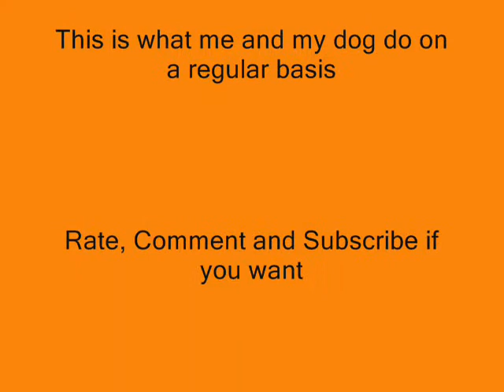Paws my Saint Bernard (Oct. 31/09)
So I was watching Saint Bernard videos on youtube and decided to record my doggy once again since it has been awhile. Nothing really special about this video just some random footage. Hope you enjoy it. Also audio in video is the instrumental "Fireflies - Owlcity". I own no copyright to it what so ever.

Take care,

-Neville

Happy Halloween !